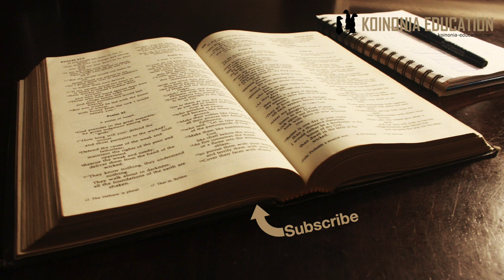Yesu anapelekwa kusulubiwa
Marko 15:21-32
Sehemu hii ina mambo mengi sana na nimeamua kuigawa katika sehemu chache kusudi upate ”kutafakari” moja baada ya nyingine.
Kwa hiyo somo ya leo ni;
Marko 15:21-23
Yesu anasulubiwa
(Mat 27:32-44; Luka 23:26-43; Yoh 19:17-27)
21Walipokuwa njiani, walikutana na mtu mmoja aitwaye Simoni, mwenyeji wa Kurene. Yeye alikuwa baba yao Aleksanda na Rufo, na wakati huo alikuwa akitoka shambani. Basi, wakamlazimisha achukue msalaba wa Yesu. 22Kisha wakampeleka Yesu mpaka mahali palipoitwa Golgotha, maana yake, mahali pa Fuvu la Kichwa. 23Wakampa divai iliyochanganywa na manemane, lakini yeye alikataa kunywa.

Mpangilio
Simoni wa Kurene
Alama mbili za Ufalme wa Yesu
1 Wafuasi
2 Imani katika Uweza wa Mungu

Simoni wa Kurene
Simoni wa Kurene alikuwa myahudi ambaye ali ”bahatika” kuwepo njiani wakati wanampeleka Yesu msalabani.
Maaskari walikuwa na uwezo na haki ya kutumikisha watu kama walihitaji na hiyo ilifanyika hapa.
Nimesikia mhubiri akisema kwamba alikuwa ”wa kurene” kwa kumanisha alikuwa mta wa kabila ya wakurene yaani mwafrika, lakini inaonekana alikuwa myahudi aliyekuwa anaishi Kurene, na alikuwa amefika Yerusalemu kwa ajili ya pasaka.
Sababu ya kumtaja hapa nadhani ni kwa sababu Rufo na Alexanda wanatajwa pia nao walikuwa miongoni mwa wanafunzi au jamii ya kikristo na walifahamika kwa wasomaji.
Rufu inaaminika alikuwa kiongozi katika kanisa la Rome,
Warumi 16:13
13Nisalimieni Rufo, mtu hodari sana katika kazi ya Bwana, na mama yake ambaye ni mama yangu pia.

Alama ya kwanza wa kifalme, wanafunzi
Mfalme ana wafuasi, raia
Simoni anayelazimishwa kumsaidia Yesu kubeba msalaba
Inaweza ikaeleweka kama njia nyingine ya kumdhikai Yesu yaani ”mfalme hatakiwi kubeba kitu (msalaba)”
Kuonyesha kushindwa kwa ufalme wake
Lakini inaleta maana zaidi kuiona kama kitu kinacho shuhudia ”mbele”
Marko anaandika Injili yake kwenye mwaka wa 66-74 kwa hiyo ushuhuda ya wafuasi Rufu na Alexanda ilikuwa inaeleweka.
Yesu alipoanza huduma yake aliita wanafunzi
Ufalme wake ni wanafunzi wake
Hapo anapokwenda kusulubiwa anaonyesha uendelevu wa ufalme wake maana vijana wa Simoni wanakuwa wafuasi
Kwa hiyo ingawa picha kwa haraka haraka inaonekana ni ya kushindwa kwa huyo mfalme, kumbe hata katika hali hiyo ngumu aliyonayo Ufalme wake naendelea kuenea.
Hata wakati dhihaka yanampata mamlaka yake ya kimasihi inzidi kuonekana, Utawala wa Mungu unapanuka.

Alama ya pili ya kifalme, Imani
Katika maelezo ya ”walimpa divai  iliyochanganwa na manane, lakini alikataa kunywa” kuna alama nyingine ya Ufalme wake.
Divai hiyo ilikusudiwa kupunguza maumivu ya mwenye kupewa
Tafsiri moja ya kukataa kwake ni kwamba alipenda ”ahisi ukamilifu wa mateso yake” lakini tukiangalia maandiko wazo hilo haliko dhahiri sana
Lakini katika 14:25 yesu anasema;
Kiapo hiki nadhani ni sababu yake kuu ya kukataa kunywa divai hadi kazi ya ukombozi ukamilike na utawala wa Mungu umeletwa katika ukamilifu wake.
Na pia inaonyesha kwamba Ufalme wake ni wa kweli, na ukweli.
Katika kukataa kunywa hiyo ”dawa” Yesu anaonyesha kwamba aliamini kwamba Mungu atakamilisha kusudi lake, habari njema kwa ulimwengu iliyomleta Yesu duniani aihubiri.